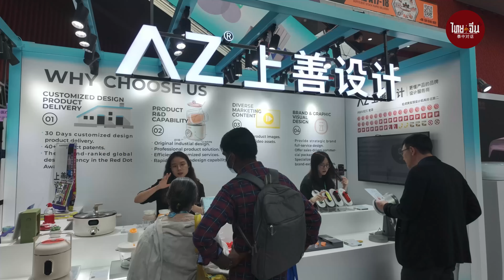ชวนไป CANTON FAIR เพราะเจ็บปวดจึงเข้าใจ!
ใครสนใจไปร่วมงาน "แคนตันแฟร์" แบบไม่ลำบาก เชิญทางนี้! 15-19 ตุลาคม ไทยคำจีนคำ จัดการให้แบบครบวงจร ไปครั้งแรกก็ไม่ต้องกังวล แถมเที่ยวกวางเจา, จูไห่ , มาเก๊า แบบฉ่ำ ๆ